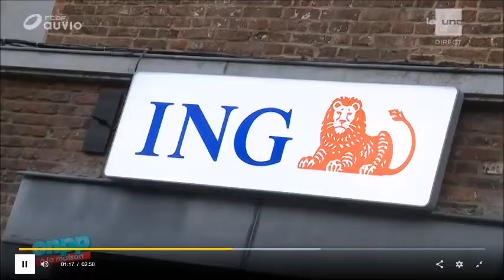Quel va être le coût du coronavirus pour l'état?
Soins de santé, aide aux entreprises et chômage temporaire vont côuter cher à l'Etat belge... Les questions fleurissent, qui va rembourser la dette grandissante? Jean Hindriks, professeur d'économie à l'UCLouvain et senior fellow chez Itinera, nous offre quelques pistes sur RTBF (On n'est pas des pigeons !)